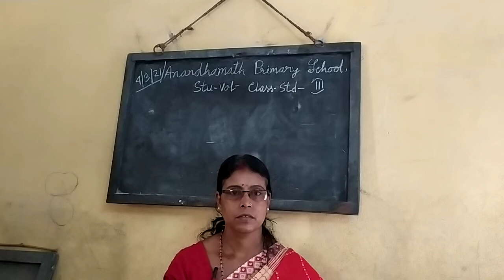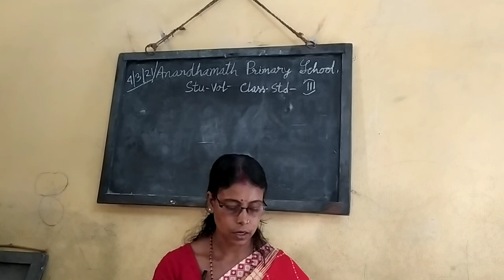class 3 Stu Vol